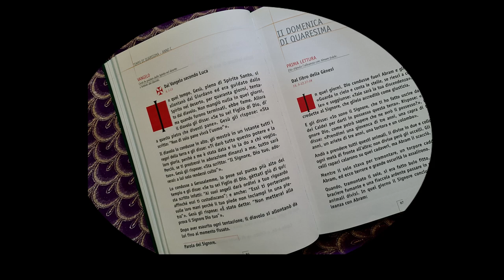Vangelo della I domenica di Quaresima, Il Vangelo della domenica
Coomento di don Giovanni Illia

Antifona
Mi invocherà e io gli darò risposta;
nell’angoscia io sarò con lui, lo libererò e lo renderò glorioso.
Lo sazierò di lunghi giorni e gli farò vedere la mia salvezza. (Sal 90, 15-16)

Non si dice il Gloria.

Colletta
O Dio, nostro Padre,
con la celebrazione di questa Quaresima,
segno sacramentale della nostra conversione,
concedi a noi tuoi fedeli
di crescere nella conoscenza del mistero di Cristo
e di testimoniarlo con una degna condotta di vita.

Oppure:

Signore misericordioso,
che sempre ascolti la preghiera del tuo popolo,
tendi verso di noi la tua mano,
perché, nutriti con il pane della Parola
e fortificati dallo Spirito,
vinciamo le seduzioni del maligno.

Prima Lettura
Professione di fede del popolo eletto.
Dal libro del Deuteronòmio
Dt 26,4-10

Mosè parlò al popolo e disse:

«Il sacerdote prenderà la cesta dalle tue mani e la deporrà davanti all’altare del Signore, tuo Dio, e tu pronuncerai queste parole davanti al Signore, tuo Dio: “Mio padre era un Araméo errante; scese in Egitto, vi stette come un forestiero con poca gente e vi diventò una nazione grande, forte e numerosa. Gli Egiziani ci maltrattarono, ci umiliarono e ci imposero una dura schiavitù. Allora gridammo al Signore, al Dio dei nostri padri, e il Signore ascoltò la nostra voce, vide la nostra umiliazione, la nostra miseria e la nostra oppressione; il Signore ci fece uscire dall’Egitto con mano potente e con braccio teso, spargendo terrore e operando segni e prodigi. Ci condusse in questo luogo e ci diede questa terra, dove scorrono latte e miele. Ora, ecco, io presento le primizie dei frutti del suolo che tu, Signore, mi hai dato”. Le deporrai davanti al Signore, tuo Dio».

Salmo Responsoriale
Dal Salmo 90 (91)
R. Resta con noi, Signore, nell'ora della prova.
Chi abita al riparo dell’Altissimo
passerà la notte all’ombra dell’Onnipotente.
Io dico al Signore: «Mio rifugio e mia fortezza,
mio Dio in cui confido». R.

Non ti potrà colpire la sventura,
nessun colpo cadrà sulla tua tenda.
Egli per te darà ordine ai suoi angeli
di custodirti in tutte le tue vie. R.

Sulle mani essi ti porteranno,
perché il tuo piede non inciampi nella pietra.
Calpesterai leoni e vipere,
schiaccerai leoncelli e draghi. R.

«Lo libererò, perché a me si è legato,
lo porrò al sicuro, perché ha conosciuto il mio nome.
nell’angoscia io sarò con lui,
lo libererò e lo renderò glorioso. R.

Seconda Lettura
Professione di fede di chi crede in Cristo.
Dalla lettera di san Paolo apostolo ai Romani
Rm 10,8-13

Fratelli, che cosa dice [Mosè]? «Vicino a te è la Parola, sulla tua bocca e nel tuo cuore», cioè la parola della fede che noi predichiamo. Perché se con la tua bocca proclamerai: «Gesù è il Signore!», e con il tuo cuore crederai che Dio lo ha risuscitato dai morti, sarai salvo. Con il cuore infatti si crede per ottenere la giustizia, e con la bocca si fa la professione di fede per avere la salvezza.

Dice infatti la Scrittura: «Chiunque crede in lui non sarà deluso. Poiché non c’è distinzione fra Giudeo e Greco, dato che lui stesso è il Signore di tutti, ricco verso tutti quelli che lo invocano. Infatti: «Chiunque invocherà il nome del Signore sarà salvato».

Lode a te, o Cristo, re di eterna gloria!

Non di solo pane vivrà l'uomo,
ma di ogni parola che esce dalla bocca di Dio. (Mt 4,4)

Vangelo
Gesù fu guidato dallo Spirito nel deserto e tentato dal diavolo.
Lc 4,1-13

In quel tempo, Gesù, pieno di Spirito Santo, si allontanò dal Giordano ed era guidato dallo Spirito nel deserto, per quaranta giorni, tentato dal diavolo.
Non mangiò nulla in quei giorni, ma quando furono terminati, ebbe fame.
Allora il diavolo gli disse: «Se tu sei Figlio di Dio, di’ a questa pietra che diventi pane».
Gesù gli rispose: «Sta scritto: "Non di solo pane vivrà l’uomo"».
Il diavolo lo condusse in alto, gli mostrò in un istante tutti i regni della terra e gli disse: «Ti darò tutto questo potere e la loro gloria, perché a me è stata data e io la do a chi voglio. Perciò, se ti prostrerai in adorazione dinanzi a me, tutto sarà tuo».
Gesù gli rispose: «Sta scritto: "Il Signore, Dio tuo, adorerai: a lui solo renderai culto"».
Lo condusse a Gerusalemme, lo pose sul punto più alto del tempio e gli disse: «Se tu sei Figlio di Dio, gèttati giù di qui; sta scritto infatti: "Ai suoi angeli darà ordini a tuo riguardo affinché essi ti custodiscano"; e anche: "Essi ti porteranno sulle loro mani perché il tuo piede non inciampi in una pietra"».
Gesù gli rispose: «È stato detto: "Non metterai alla prova il Signore Dio tuo"».
Dopo aver esaurito ogni tentazione, il diavolo si allontanò da lui fino al momento fissato.